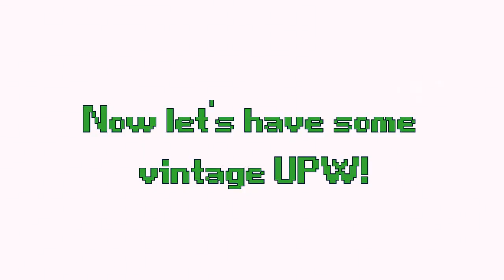UPW Request Heaven.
In this edition of UPW we field requests from Richtus and Musicgod. So prepare to see: Squash Matches, Pedigrees, Powerbombs and Tombstone Piledrivers. You will also see vintage UPW and Mr POV!